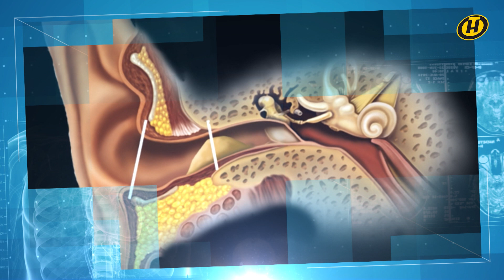ОТИТ у ДЕТЕЙ – чем ОПАСНО воспаление в среднем ухе | Формула здоровья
Воспалительный процесс в среднем ухе чаще диагностируется у юных пациентов. Особенности анатомии ребенка располагают к развитию такого заболевания, как отит. Чаще всего он проявляется осенью, потому что начинаются сезонные эпидемии респираторных инфекций и гриппа. Что родители должны знать об этом заболевании, и как помочь ребёнку справиться с отитом?